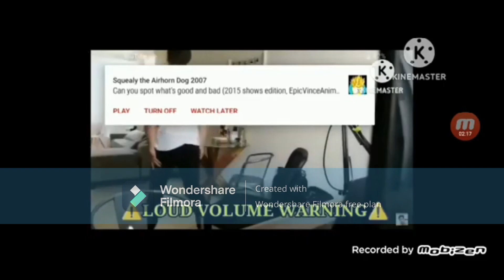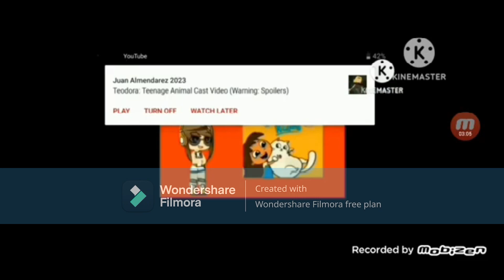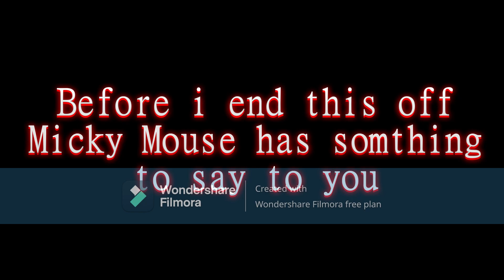JacobV Respond: Gayden productions commentary on Edward's content review on him